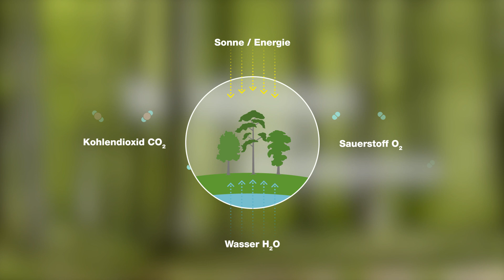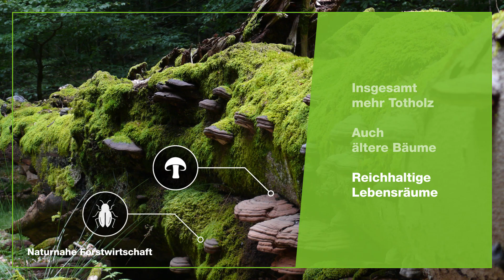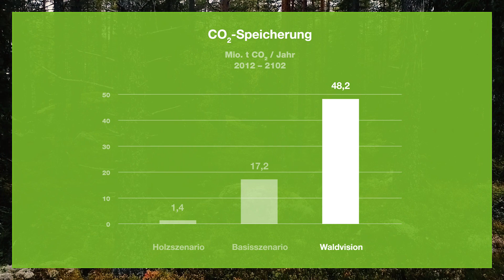Die Zukunft unserer Wälder | Die Waldvision von Greenpeace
Wälder sind Schatzkammern der Artenvielfalt. Sie schützen das Klima, bieten uns Ressourcen und Erholung. Wälder brauchen Schutz.

Aus dem Grund hat Greenpeace die Waldvision entwickelt. So sollte die Zukunft der Wälder in Deutschland aussehen.